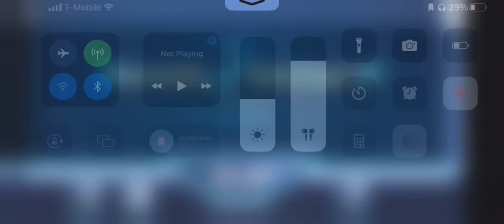Marvel New Journey Jean Grey Gameplay!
First video!
GAME: Marvel New Journey, Roblox